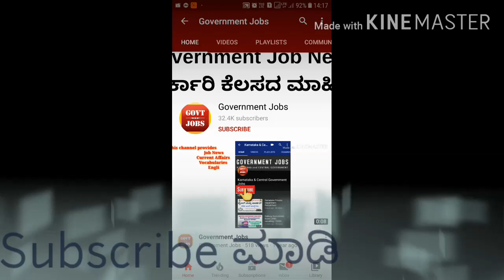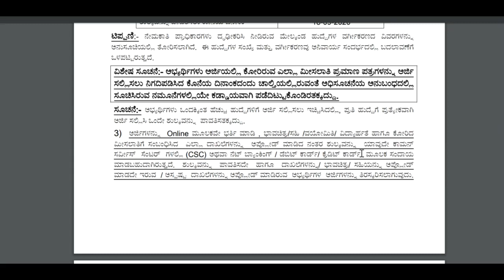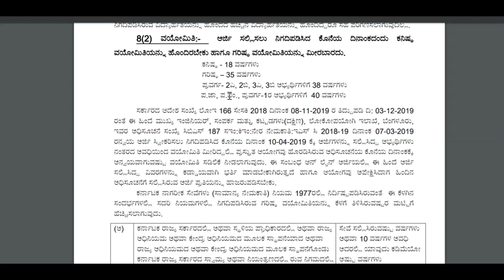karnataka govt job | government job karnataka 2020 | latest job 2020 karnataka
karnataka govt job
government job karnataka
2020 government job
latest job 2020 karnataka